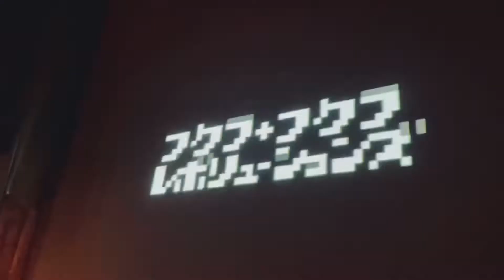【video game music cover band】We are the FUKURA FUKURA REVOLUTIONS ‼︎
Fukura Fukura Revolutions are ...

・Masa (g & gameplay) @fuma_gt8823
・Miki Yokoi (key) @tymikity
・Jun Shinoda (ba) @juun689
・Fukurahonpo (dr) @puusen

【PLAY LIST】
・Pokémon / opening
・WAGYAN LAND 2 ( japan only title ) / boss battle
・drum mania / across the nightmare
・MAPPY / medley
・KIRBY SUPER STAR / gourmet race
・SUPER MARIO BROS. / medley